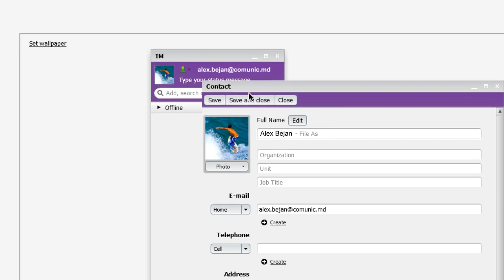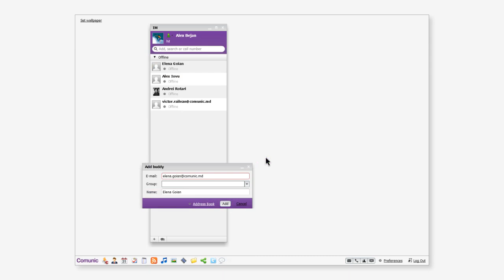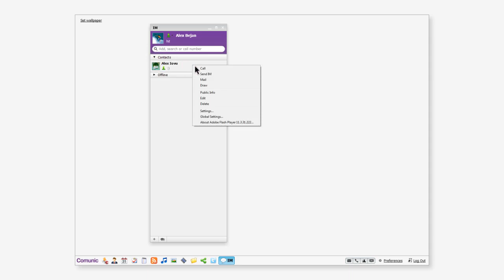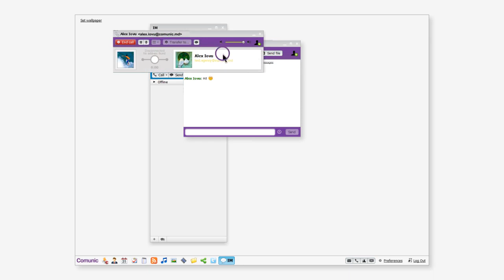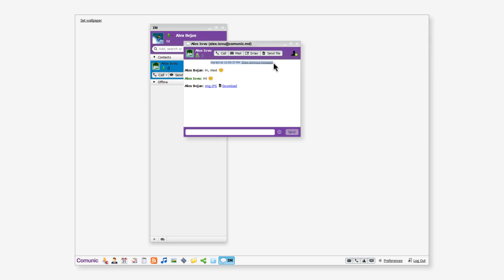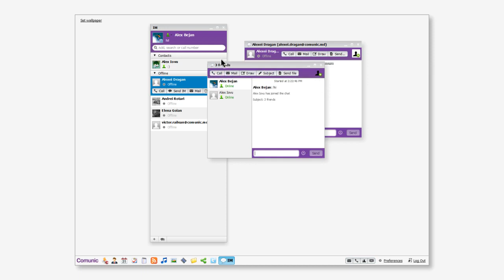Utilizarea chat-ului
Comunic este o platformă special creată pentru a-ţi oferi posibilitatea să comunici când şi cum doreşti de pe smartphone pe Android, tabletă sau laptop/PC, utilizând un singur program. Acesta poate fi utilizat atât cu programul instalat, cât şi online!
Încearcă o nouă experienţă de comunicare şi primeşte acces la 10 funcţii de socializare odată. Aici totul e mai simplu, plăcut şi econom!